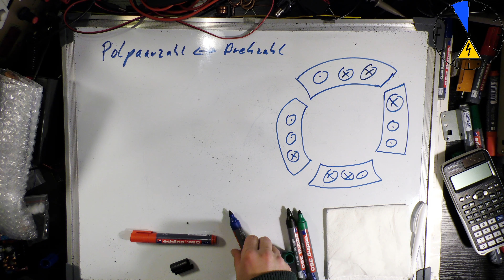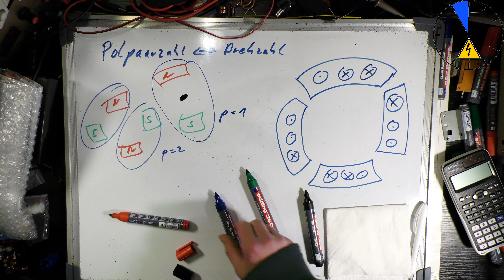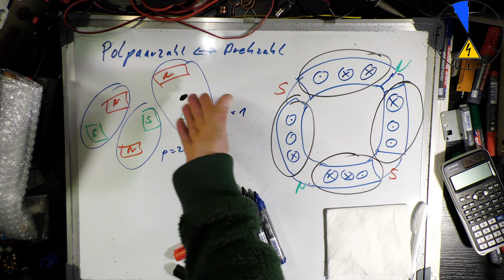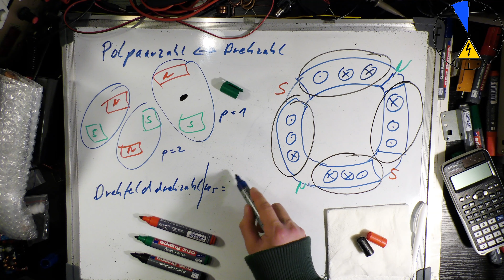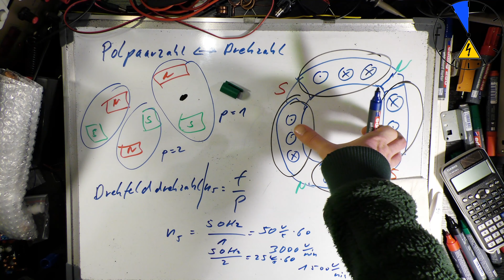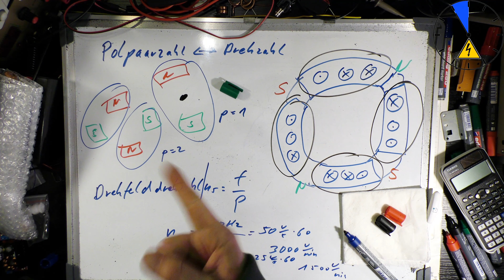Drehzahl und Polpaarzahl beim Asynchronmotor / Synchronmotor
Zusammenhang zwischen Drehzahl und Polpaarzahl beim Asynchronmotor Synchronmotor
Buchtipp E-Maschinen